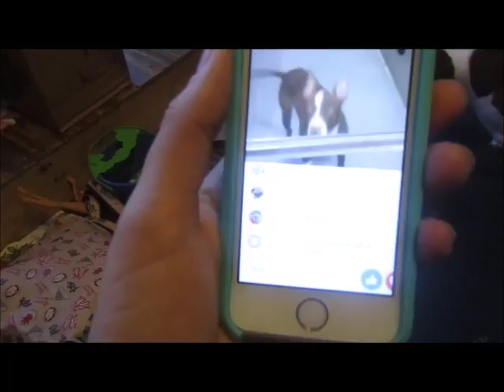HALLOWEEN SPOOKTACULAR - October 31, 2016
Happy Halloween from the Krazy Kirbys!